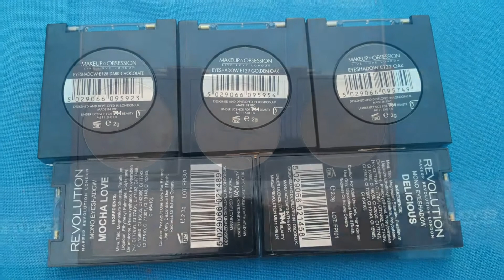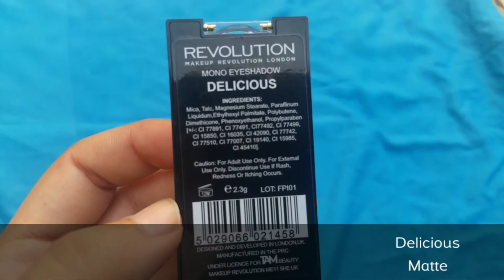Makeup Obsession and Makeup Revolution Eyeshadow Collection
These are my grey brown eyeshade collection.
I used them as eyeshadow and also for contouring.

Products i mentioned:

Makeup Obsession Eyeshadows:
E129 Golden Oak
E122 Oak
E128 Dark Chocolate

Makeup Revolution Eyeshadows:
Mocha Love
Delicious